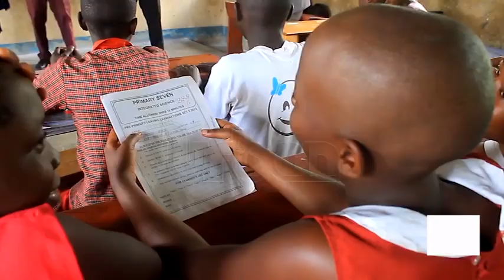River Nyamwamba floods cripple education sector